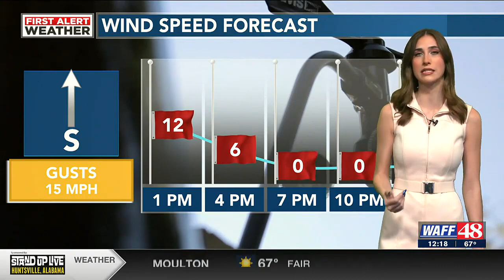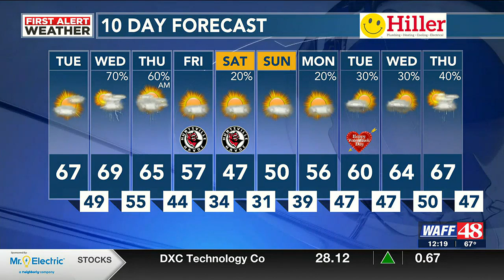WAFF 48 First Alert Forecast: what to know for Feb. 7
Chelsea Aaron forecasts the upcoming weather, February 7 at noon.